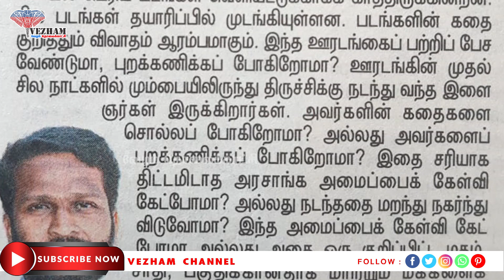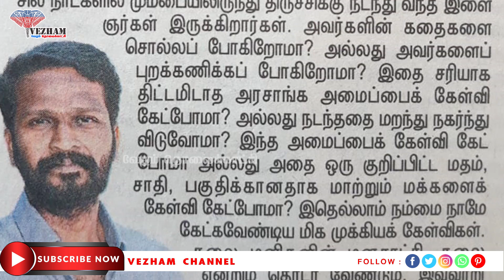வெற்றிமாறனின் நவீனப்பார்வை தமிழ் திரையுலகின் புதிய அலை - திரு. தங்கம் அவர்களின் நேர்காணல்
தினகரன் நாளிதழில் இயக்குனர் வெற்றிமாறன் அவர்கள் தமிழ் திரையுலகின் நவீனப்பார்வையாக வைத்த கருத்தையொட்டி எழுத்தாளர் மற்றும் இயக்குனர். திரு. தங்கம் அவர்களின் தீர்க்கமான பதில்களைக் கொண்ட நேர்காணல். பல புதிய சிந்தனை திறப்புகளை திறக்கும் என்பதில் ஐயமில்லாத இரண்டுபாகம்  காணொளி முழுவதும் பார்த்து தங்களின் கருத்துக்களை கீழே பதிவிடுங்கள்.